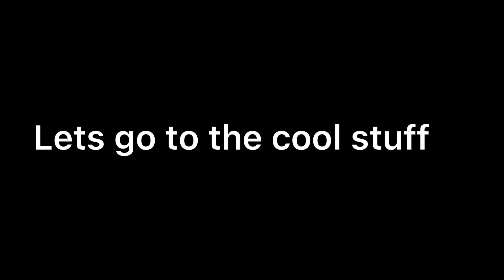Ocean Cleaning Tycoon Trailer!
Link not here yet I lazy